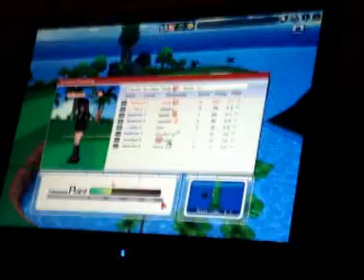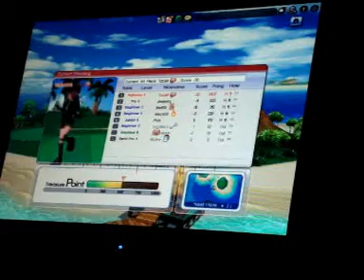38 Blue Lagoon Part #2